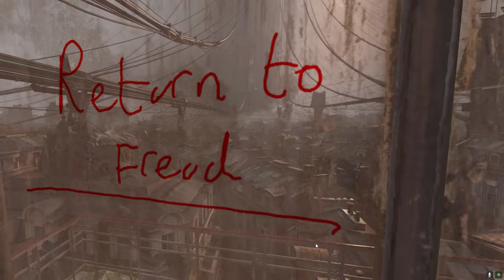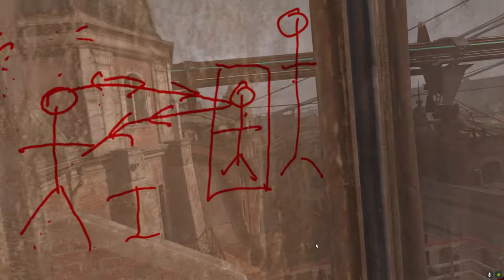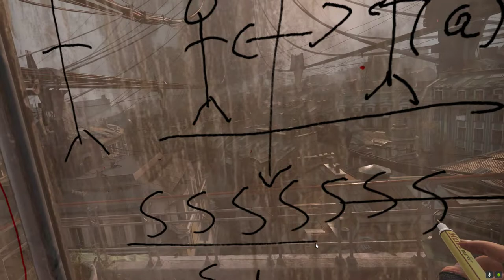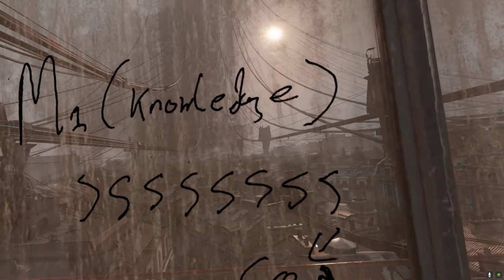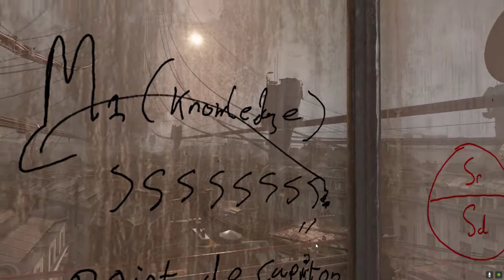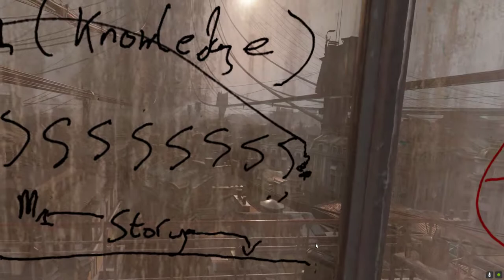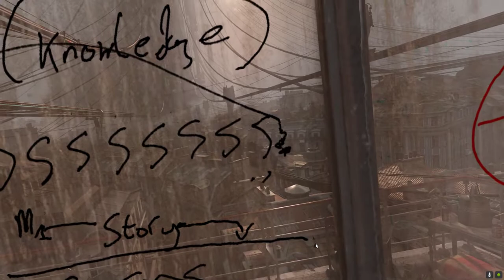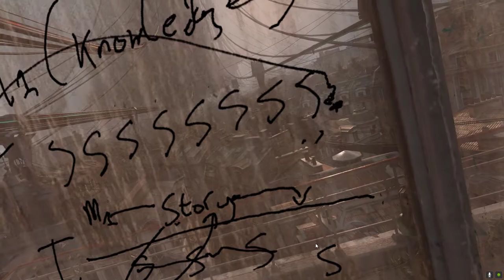Lacan in VR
Sorry for getting anything wrong. (I say signified represents a thing in reality when I mean THE CONCEPT OF THE THING IN REALITY No notes!)